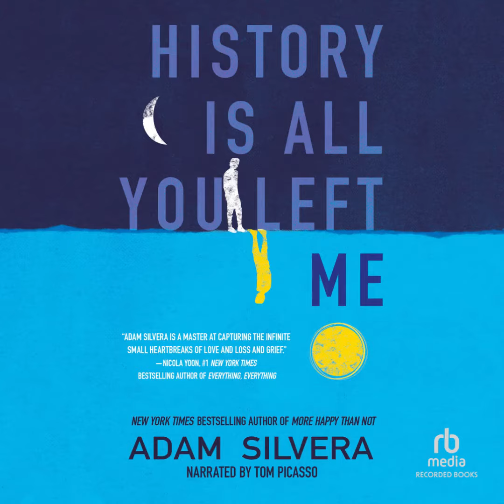Audiobook Sample: History Is All You Left Me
FROM THE NEW YORK TIMES BESTSELLING AUTHOR OF MORE HAPPY THAN NOTCOMES AN EXPLOSIVE EXAMINATION OF GRIEF, MENTAL ILLNESS, AND THE DEVASTATING CONSEQUENCES OF REFUSING TO LET GO OF THE PAST.

When Griffin’s first love and ex-boyfriend, Theo, dies in a drowning accident, his universe implodes. Even though Theo had moved to California for college and started seeing Jackson, Griffin never doubted Theo would come back to him when the time was right. But now, the future he’s been imagining for himself has gone far off course.

To make things worse, the only person who truly understands his heartache is Jackson. But no matter how much they open up to each other, Griffin’s downward spiral continues. He’s losing himself in his obsessive compulsions and destructive choices, and the secrets he’s been keeping are tearing him apart.

If Griffin is ever to rebuild his future, he must first confront his history, every last heartbreaking piece in the puzzle of his life.

“Adam Silvera is a master at capturing the infinite small heartbreaks of love and loss and grief. History Is All You Left Me is a beautiful meditation on what it means to survive devastating loss. This book will make you cry, think, and then cry some more.”—Nicola Yoon, #1 New York Times bestselling author of Everything, Everything